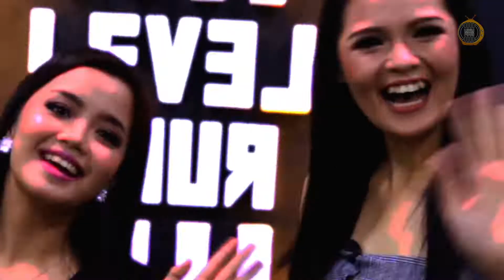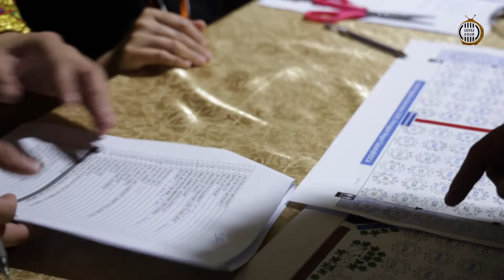UNK 2019 Day 3 Part 1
Sodop Unduk Ngadau..